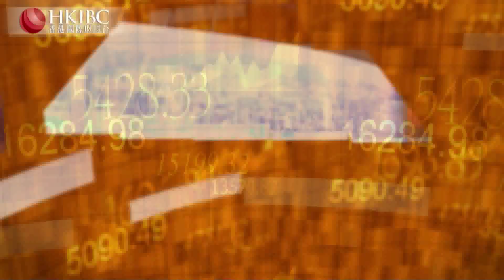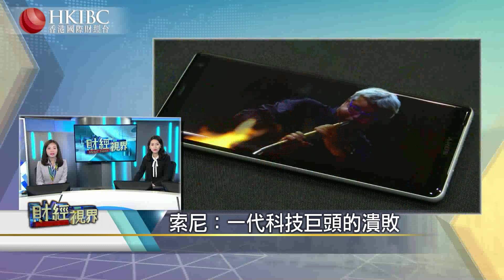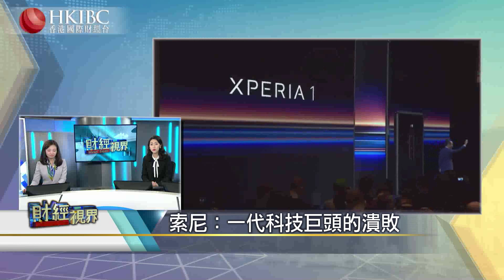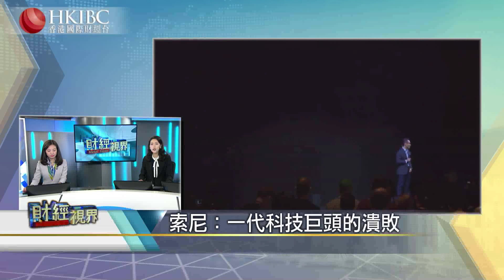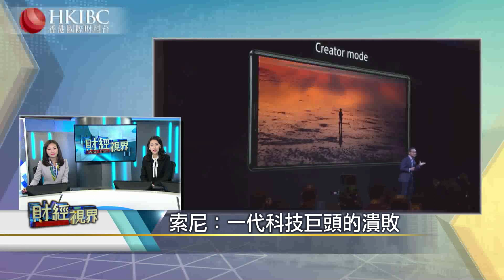#【20190410話題】索尼——一代科技巨頭的潰敗#財經視界#香港國際財經台HKIBC#